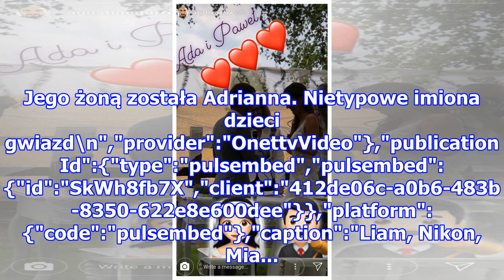Magdalena Soszyńska ułożyła sobie życie po rozwodzie. A jej były?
Dzięki udziałowi w programie Magdalena Soszyńska zdobyła ogólnopolską sławę oraz zainteresowanie mediów. Polskie serwisy plotkarskie żyły jej hucznym ślubem, który wzięła w 2007 roku. Jej mężem został Paweł Michno, jeden z najlepszych polskich tancerzy jazzowych, widzom znany jako choreograf w "You ...